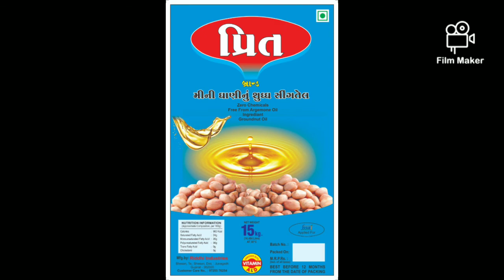Geeta Printing Press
Best quality design and printing services